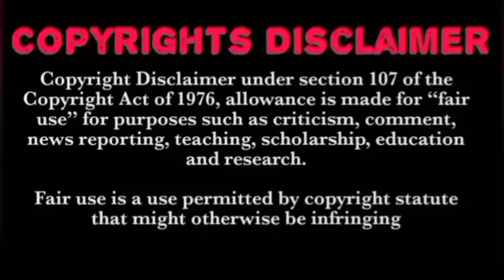Ep 7 ❤️ The Top Hit, Korean drama Tamil விளக்கம்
drama name the best hit